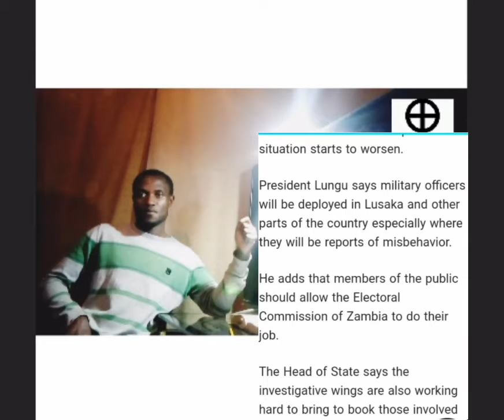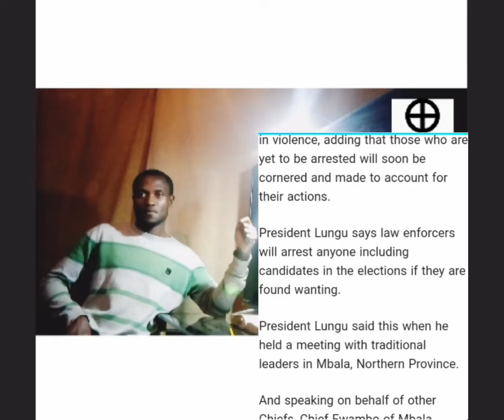Confirmation - ZAMBIAN General Elections Prophecy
Prophet/Consultant
Purpose | Politics | Life